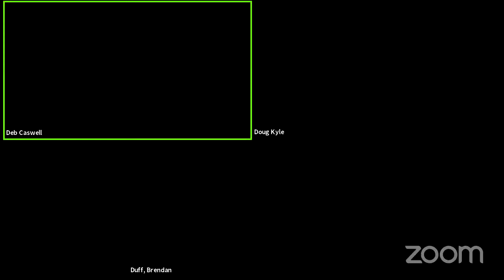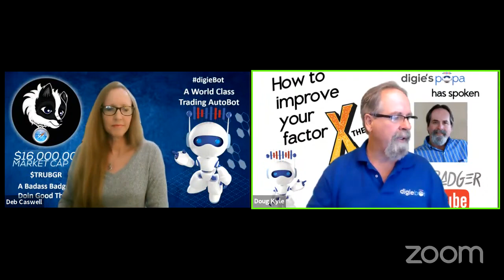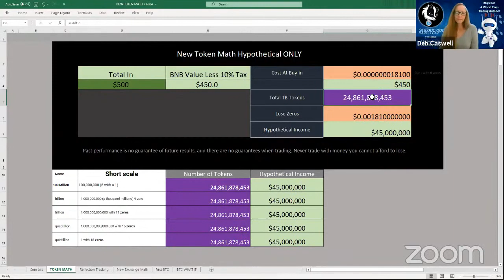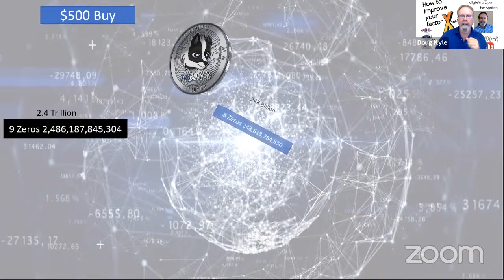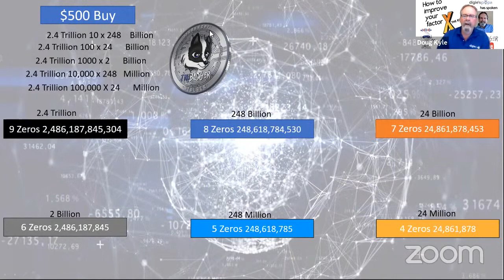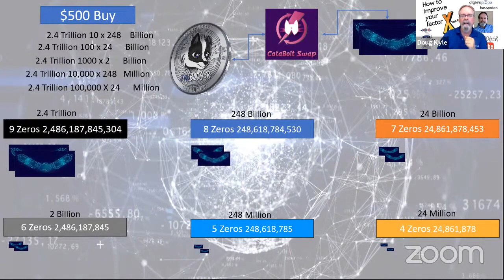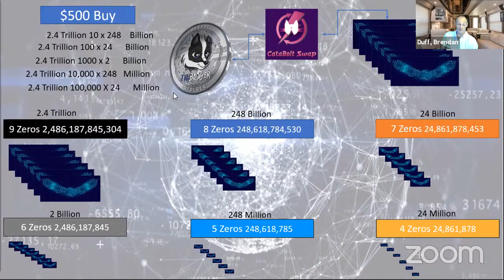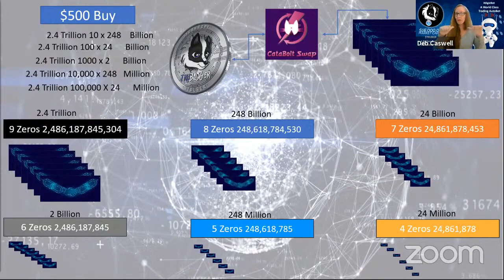TruBadger - Knowing the X Factor and The EcoSystem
TruBadger Tokens are probably the best cryptocurrency you can own!

The team at TruBadger and DigieBot have put together an EcoSystem that will help their members create multiple streams of income!

TruBadger HODLERS earn additional tokens daily based upon the 3 percent distributed from the REFLECTION pool.

TruBadger and DigieBot is responsible for CataBolt Swap which is dedicated to helping new coin and token producers get their coin or token to market without being taken advantage of or having their coins or tokens stolen.

to find out more about the TruBadger Tokens.

for more information about DigieBot and find out how you can start building generational wealth today!

See you on the other side of wealth!

Steven Dobson